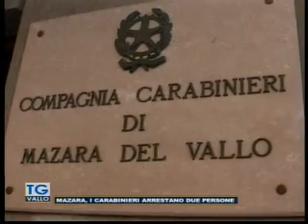TgVallo 26 10 2020